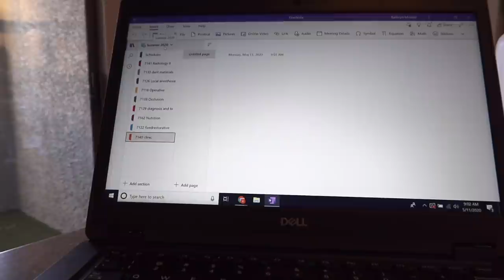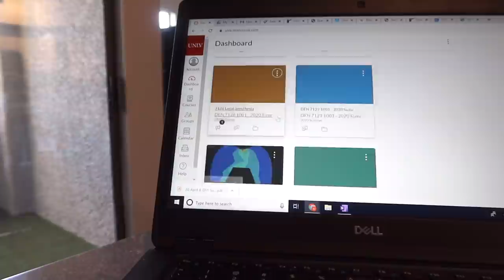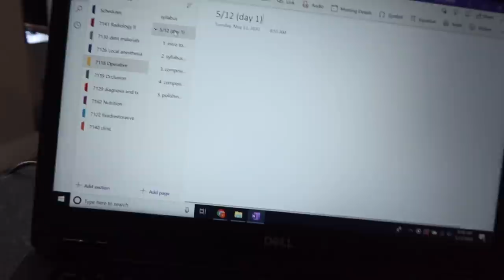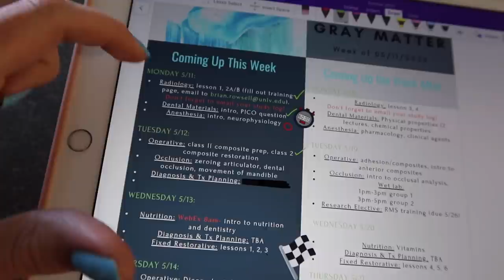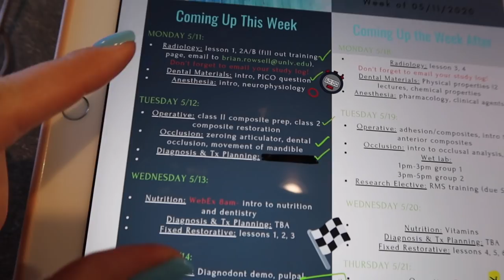ONLINE Dental School Vlog | 1st Week of Summer Class!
Welcome to another dental school vlog in quarantine! This vlog shows a couple days of me starting my NEW semester of summer classes in dental school! I go through all of the classes I am taking this semester, how my school is structuring classes during the pandemic, and I take you to one of my labs! I also show how I set up my notebooks and get organized for a new semester!

Mixer I use for my protein and greens:

Code: "SHJDC3YD"

✮ OTHER LINKS ✮